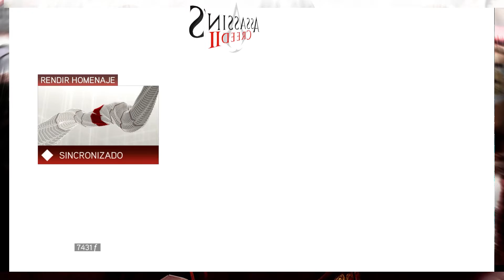Rendir homenaje Assassin's Creed 2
"Recuerda que eres del pueblo" algo que los florindos en Ecuador deberían tomar muy en cuenta...